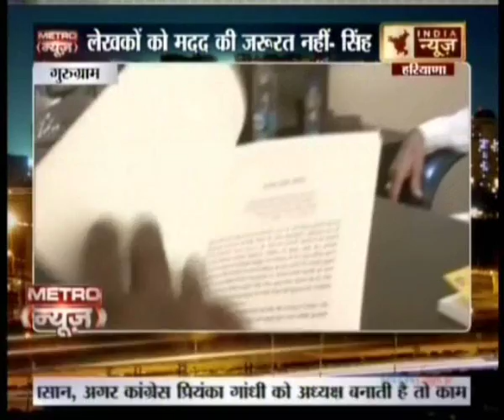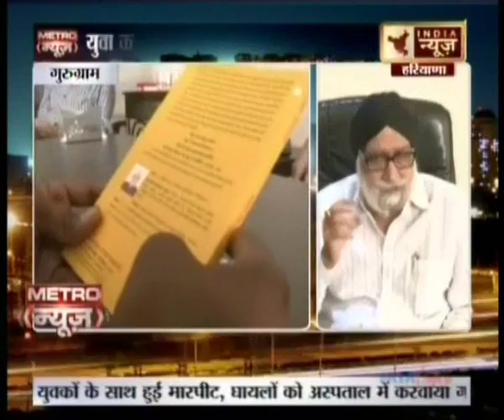Metro News- युवा लेखकों के प्रेरणा स्त्रोत बन रहे बक्शीश सिंह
Raj Verma
Gurugram